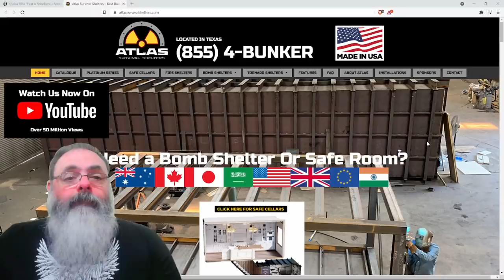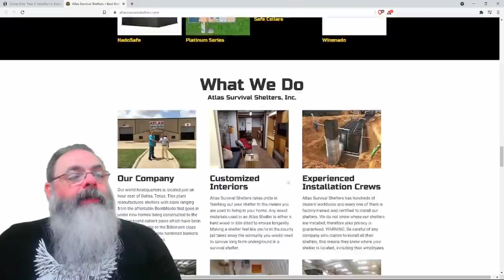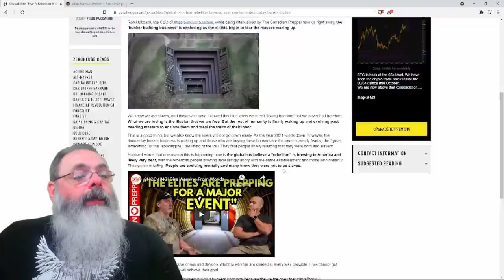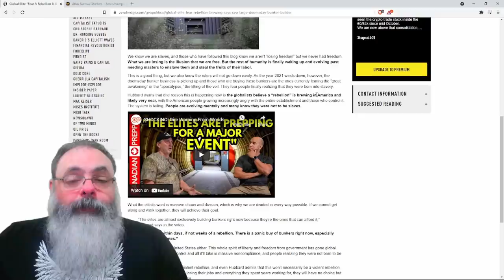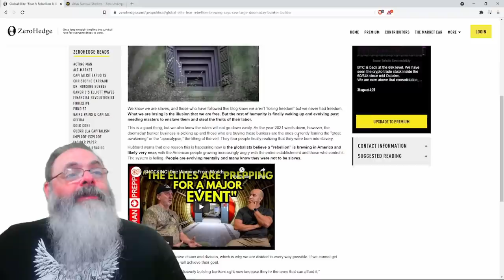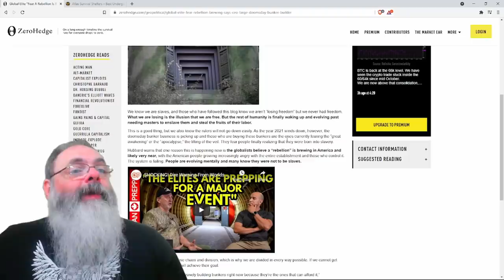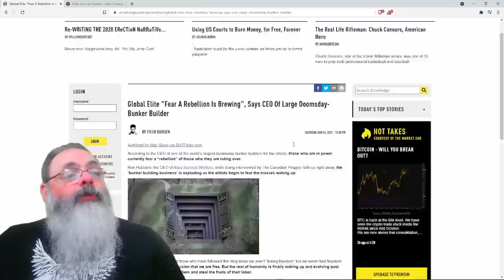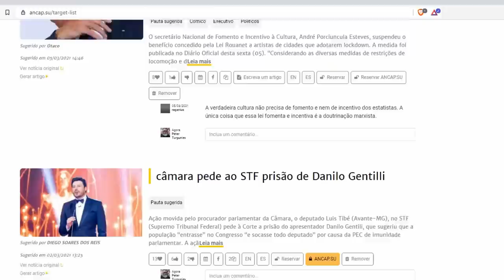Construção de bunkers em alta entre a elite americana: revolução a vista